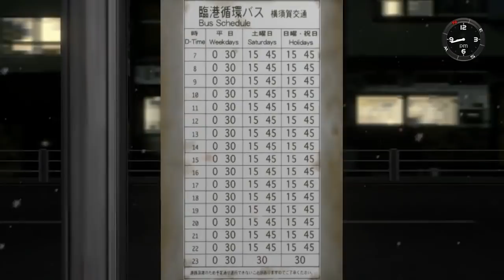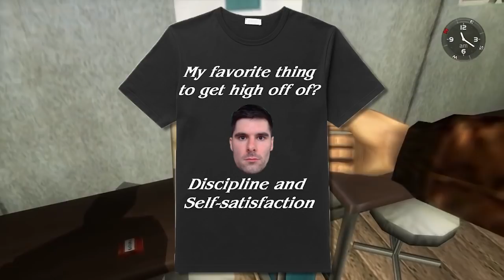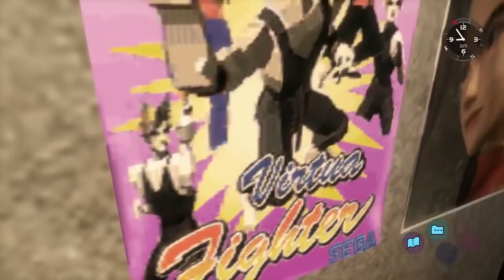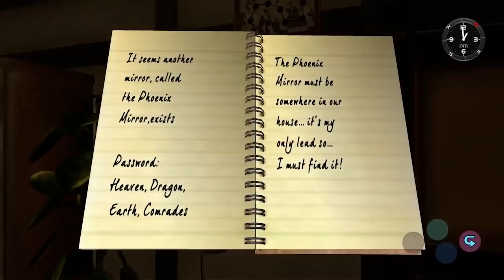Best of LFAB - Let's Play Shenmue - Part 1